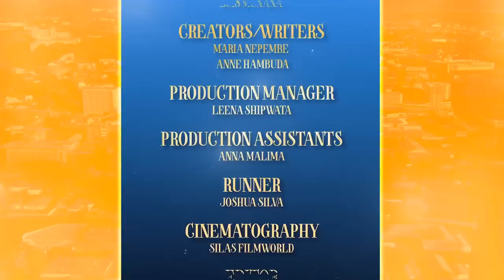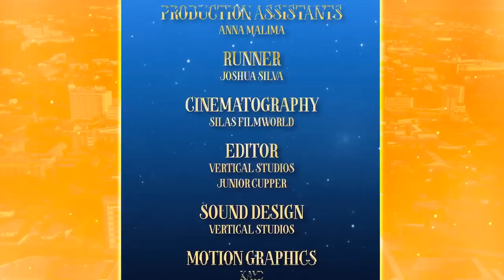Housewives of PayPulse Episode 2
Download the PayPulse App on Google Playstore or iOS App Store. Alternatively dial *140*6626# to use PayPulse on any cellular device.

Produced by:
Luis Munana (@luismunana)
Maria Nepembe (@marianepembe) for Vibration Studios Namibia (@vibrationstudiosnam)

Visuals:
Shot by @silas_filmworld_
Edited by @junior_cupper @kayd.edits

Starring:
Tjuna Kauapirura Daringo (@tjunak)
Odile Gertze (@odilemg)
Jana Marie Backhaus-Tors (@jana_marie_backhaus_tors)
Desmond Shaduka (@itz_boitumelo)
Maria Nepembe (@marianepembe)
Albertina Haimbala (@tina_haimbala)

Written by:
Anne Hambuda (@anne__ngl)

Directed by:
Maria Nepembe (@directorria)

MakeUp:
Emily Heita (@emilyheita)

Styling:
Aubrey (@aubreystyling_)

Production Manager:
Leena Shipwata (@leena_shipwata)

Production Assistant:
Anna Nangolo (@anna.nangolo)